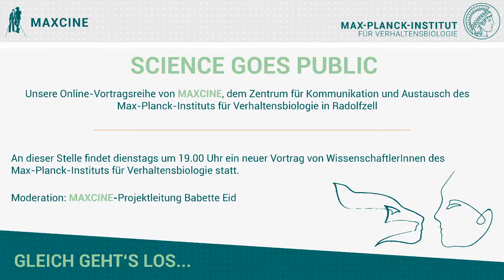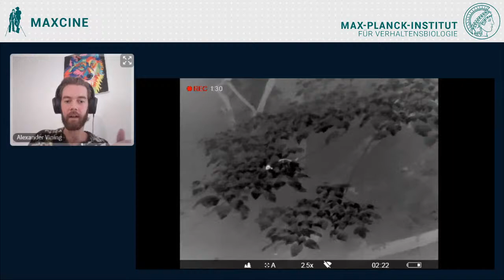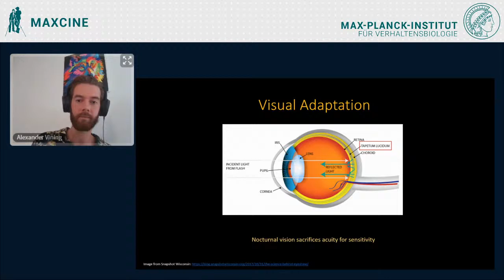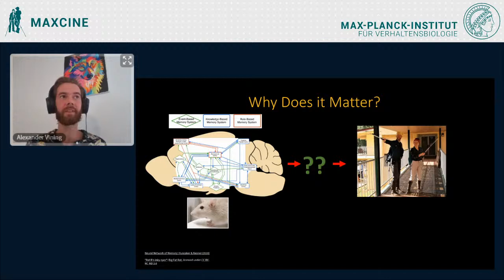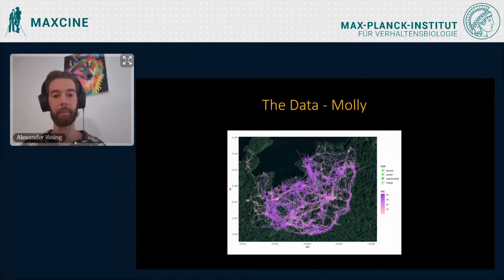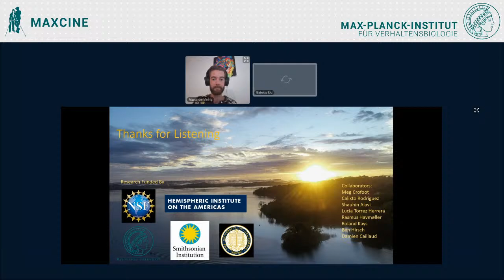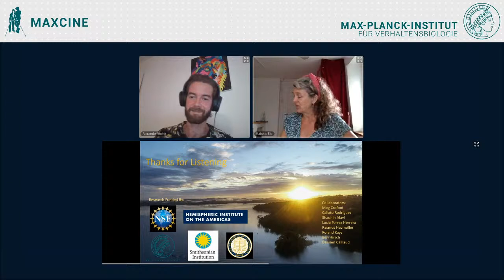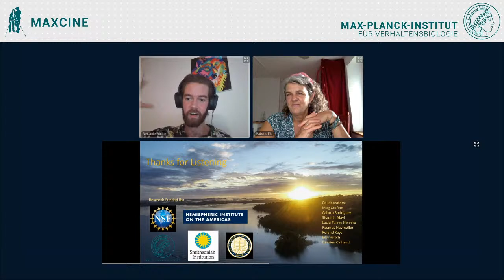Livestream: Alexander Vining: "How Kinkajous find their food" (EN)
Kinkajous are specialist foragers, they go out at night to drink from nectar-full flowers and find fruit. What special senses do they have to find their way at night? How has moving among the canopy resulted in their unique bodies? How do they know where to find trees with fruit in the dense rain forests of Central and South America?

Alexander Vining will answer these and many other questions in his lecture.

Photo credit thumbnail: Christian Ziegler